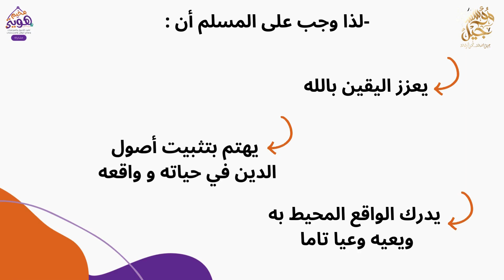الطالبة دعاء | فئة أشبال جيل، إناث | مشاركات مخيم هويتي2